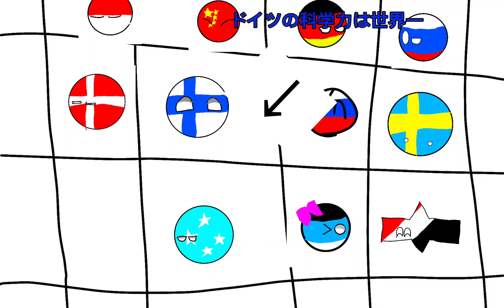なんか前回とおなじくらいの長さになったカオスバトル